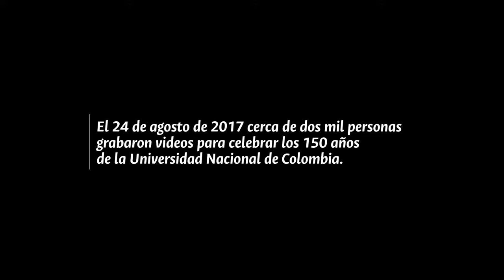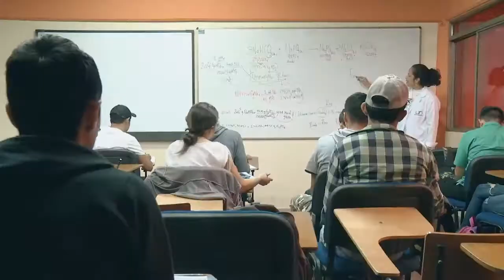DOCUMENTAL COLABORATIVO Y PARTICIPATIVO